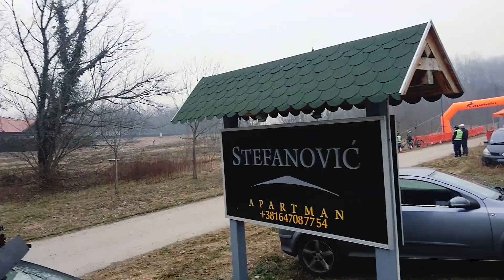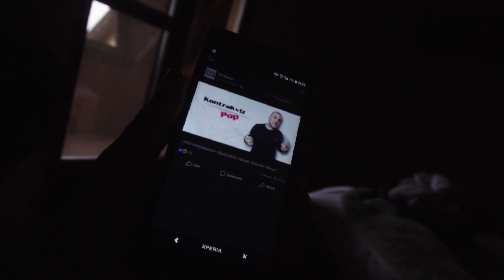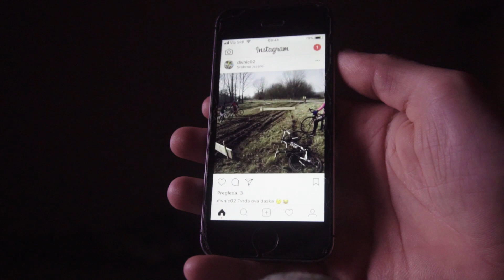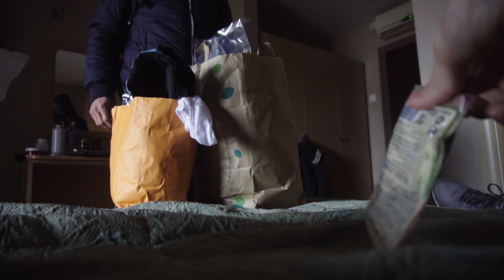posle 50 dana!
Ako želite ostati u toku sa mojim snimcima, PREPLATITE SE

Slobodno komentarišite, pitajte, predložite vaše ideje!
Sva mišljenja iznesena u mojim snimcima su u svrhu zezanja i nisu lično upućena nikom!

Muzika:
Trubači - Leskovački zvižduk